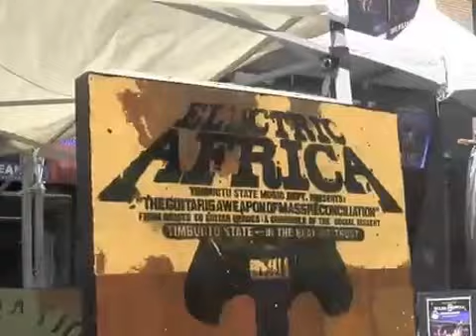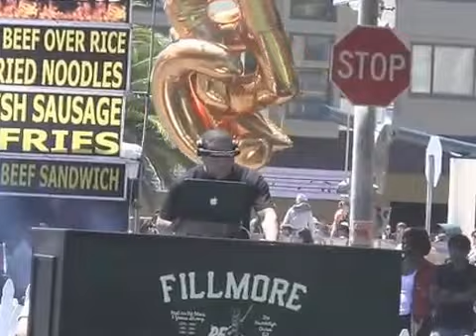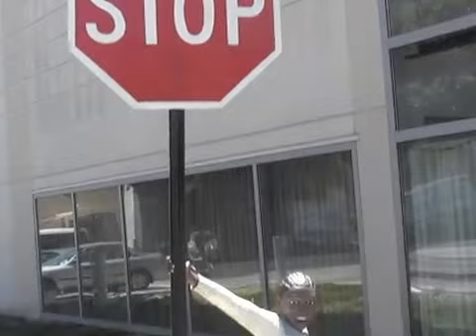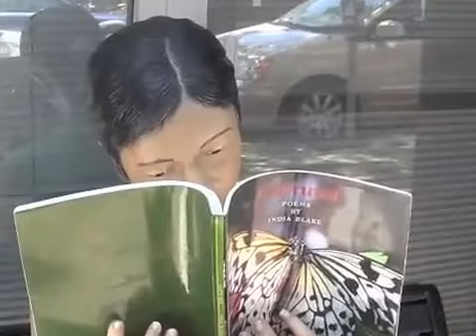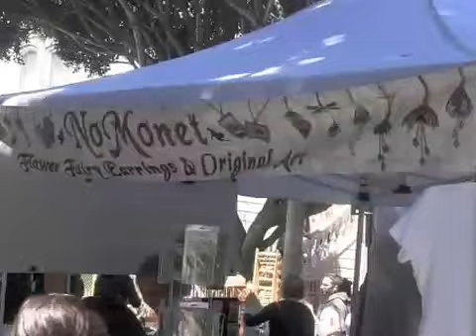Fillmore Jazz Festival - 7 7 2013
Fillmore Jazz Festival